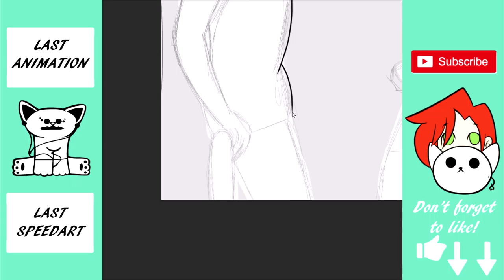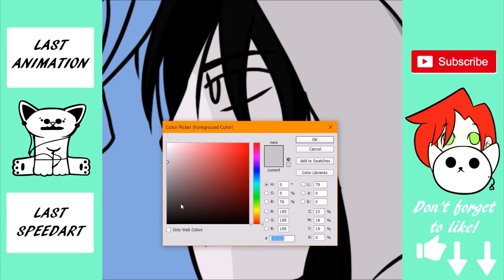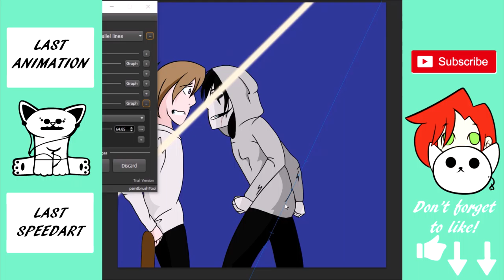Jeff The Killer- Speed Paint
Sorry again for the absence I took but from now on, every time I miss a video... actually I don't know what will happen, but it'll be bad! Anyways, if you like this, do me a flavor and click that thumbs up!